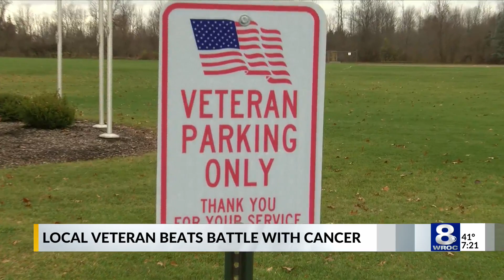Navy veteran shares how brain cancer sent her from deployment to children's hospital for treatment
As celebrations for Veterans Day continue over the weekend, one local Navy veteran is almost finished with her fight against cancer. She credits her days in the armed forces for motivating her to never give up.